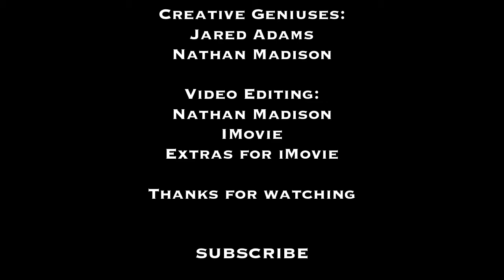Harlem Shake (Feat. Marco Rubio)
Harlem Shake, Featuring Marco Rubio.